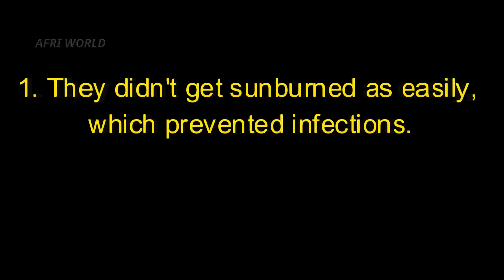Here is WHY BOUGAINVILLEANS Are EXTREMELY Dark with BLONDE Hair.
Here is WHY BOUGAINVILLEANS Are  EXTREMELY Dark  with BLONDE Hair.Have you ever seen something that made you do a double-take? Something that, according to everything you thought you knew about the world… shouldn't exist?
In a remote part of the South Pacific, on the islands of Bougainville and the Solomon Islands, there are a people who break all the rules. They have some of the darkest, most beautiful skin on the planet… and yet, a huge number of them are born with stunning, natural blonde hair.
Bougainville is an island that forms part of the nation of Papua New Guinea, nestled in a region called Melanesia
Venture into the South Pacific Islands to explore a fascinating genetic mystery! In Melanesia, some populations display a unique combination of dark skin and blonde hair, a trait that has captivated scientists and researchers alike. This incredible example of adaptation and evolution challenges our understanding of genetics and human diversity, revealing nature facts that are truly mind-blowing.